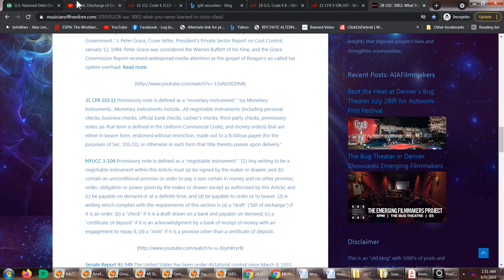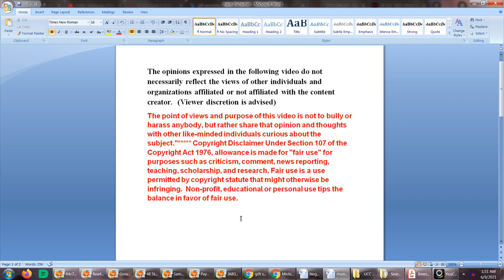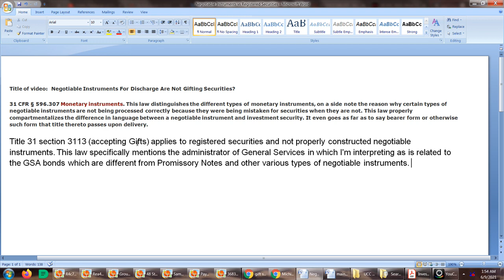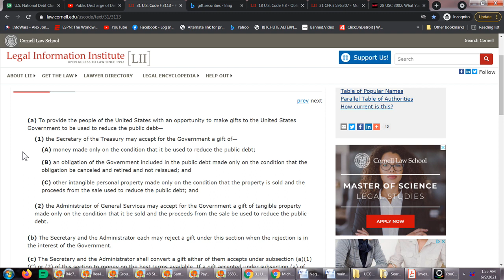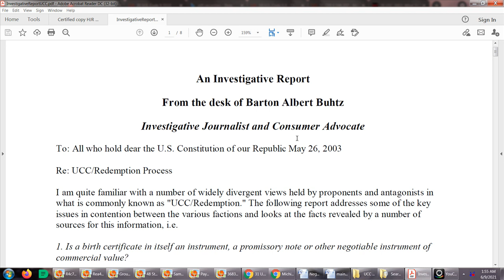Negotiable Instruments For Discharge Are Not Gifting Securities?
There will be a follow up video coming soon since this video ended abruptly due to a software glitch.

For private coaching a $50 fee is required per half hour.

Community Guidelines Disclaimer: The points of view and purpose of this video is not intended to bully or harass anybody, but rather share that opinion and thoughts with other like-minded individuals curious about the subject.